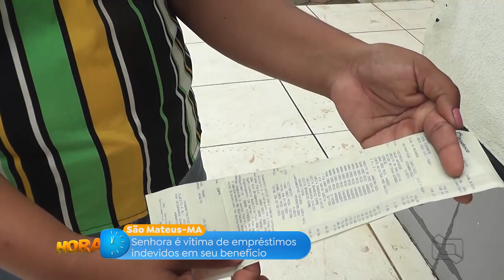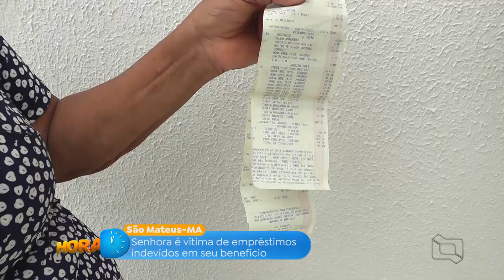Senhora é vítima de empréstimos indevidos em seu benefício